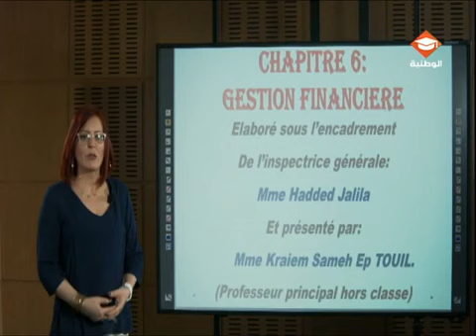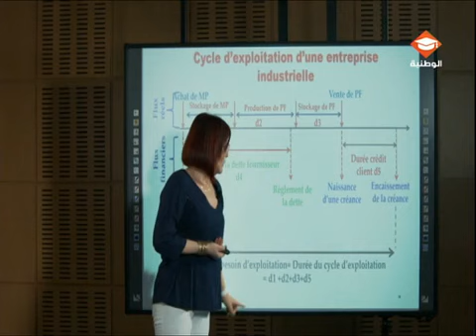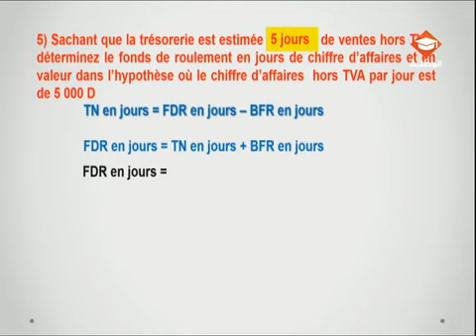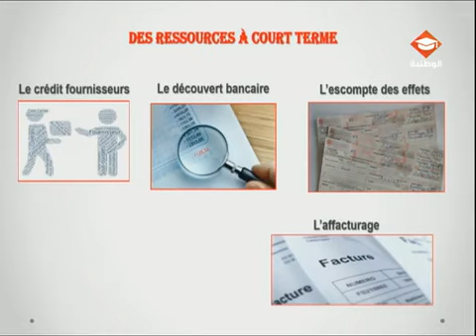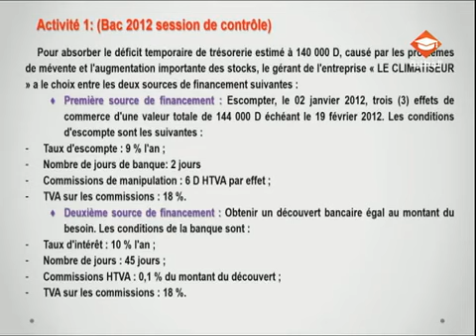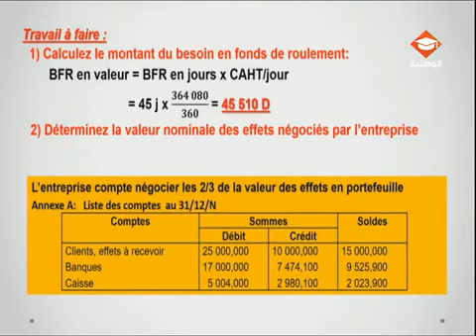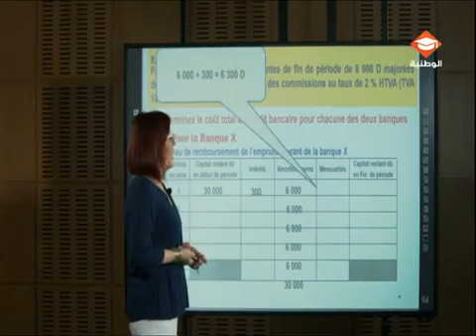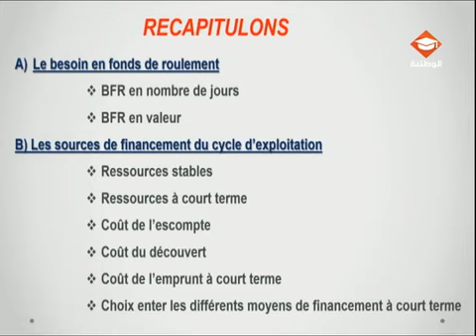مادة التصرف : حصة مراجعة في مادة التصرف لتلاميذ البكالوريا شعبة الإقتصاد والتصرف | الحصة الحادية عشر